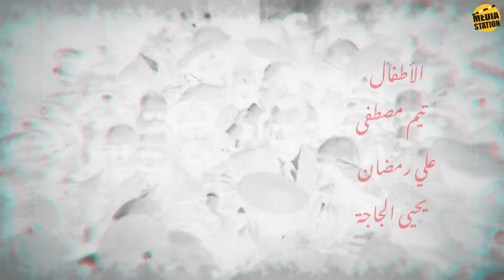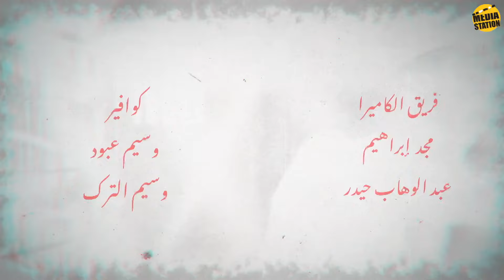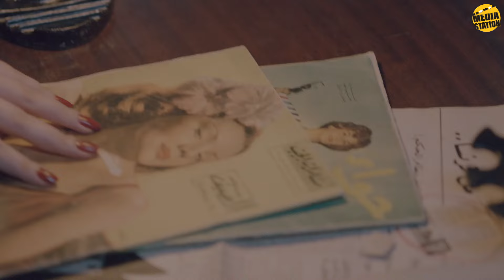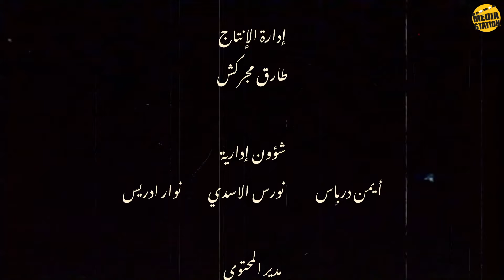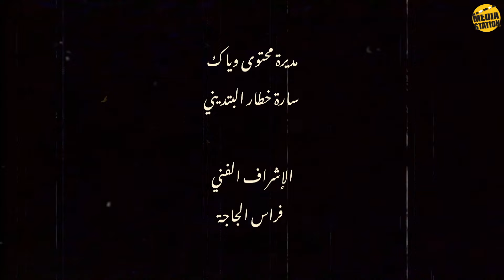شارع شيكاغو الحلقة 19 بدقة عالية (+18) بدون حذف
تدور أحداث المسلسل بين فترتي الستينيات من القرن الماضي والوقت الراهن ويتناول قصة ميرامار (سلاف فواخرجي) فتاة تهرب من عائلتها بمساعدة مراد (مهيار خضور) شخص بمثابة بطل شعبي لتتحدى المجتمع في شارع_شيكاغو ، وهو شارع كان معروفاً في دمشق خلال تلك الفترة حيث كان يجتمع فيه المثقفون وأصحاب الموضة وتحصل فيه نقاشات فكرية واجتماعية.